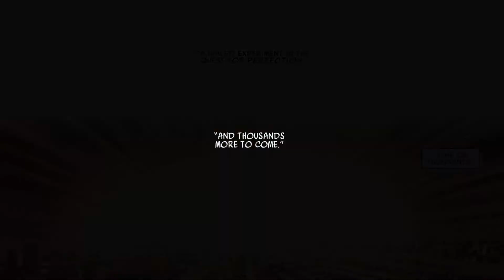The Uncanny Avengers v2 pt.2 - Uncanny Legacy